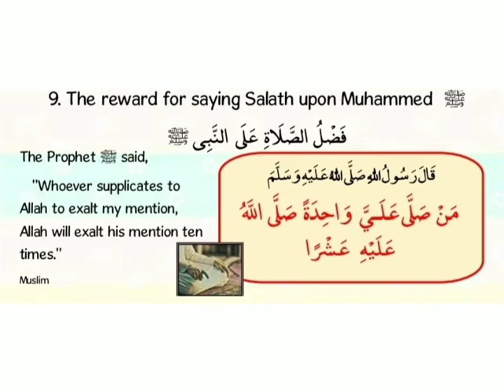Hadith 9- The regard for saying Salath upon Muhammed (S) (pg 11)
Video from Niha Nawaz